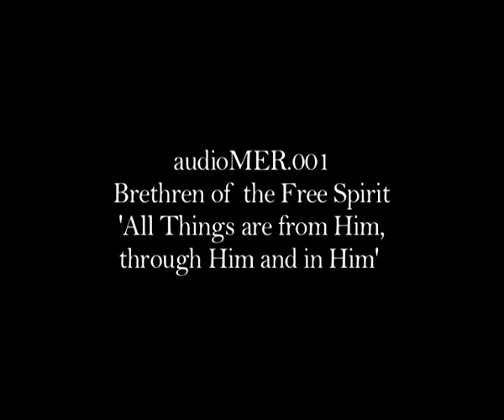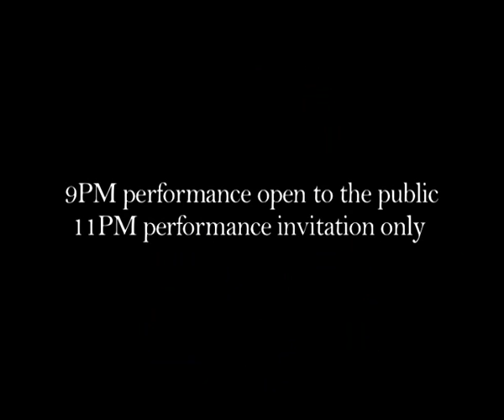audioMER presents: Brethren of the Free Spirit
MER. Paperkunsthalle vzw presents

audioMER.001
Brethren of the Free Spirit
'All Things are from Him, through Him and in Him'

Live performance of Brethren of the Free Spirit
with
Jozef van Wissem on 13-course baroque lute and
James Blackshaw on 12-string guild guitar
friday the 25th of January 2008
Orchard Gallery

9PM performance open to the public
11PM performance invitation only